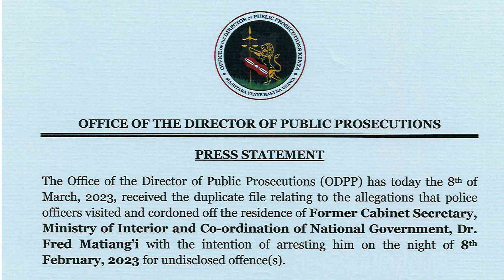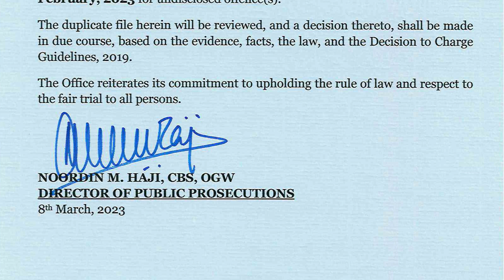Capital News Evening Bulletin | March 8 2023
A look at the headlines that made news today | Capital News Bulletin with Angela Wambui
• First Lady Rachel Ruto launches skills-based program for women inmates
• DPP reviewing file on Matiangi home raid claims
• Azimio lawmakers want UDA to quit lamentations over Uhuru-era ills
• UK asylum bill would 'undermine' international law, says UN refugee agency